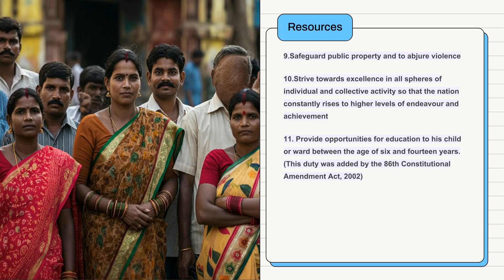Fundamental Duties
Welcome to Bangalore Defence Academy, your ultimate destination for comprehensive defence exam preparation in India! 🛡️🇮🇳

🌟 About Us:
At Bangalore Defence Academy, we take pride in being the leading name in defence exam training across the country. Our exceptional track record, marked by consistent results, sets us apart as the go-to platform for aspirants aiming to crack examinations such as Sainik School, RMS, NDA, CDS, AFCAT, CAPF, SSB interviews, Delhi Police, and more.

1️⃣ Proven Excellence: Our success stories speak volumes about the effectiveness of our training methods. We have consistently produced top-ranking candidates, establishing ourselves as the best in the industry.

2️⃣ Comprehensive Coverage: Our channel offers in-depth coverage of the entire spectrum of defense exams. From detailed subject-wise tutorials to strategic exam tips, we've got you covered at every step of your preparation journey.

3️⃣ Online and Offline Support: Whether you prefer the flexibility of online learning or the structure of offline classes, we provide the best of both worlds. Our expert faculty is dedicated to ensuring that you receive personalized guidance and support.

4️⃣ Hostel Facilities: To create a conducive learning environment, we offer separate hostel facilities for boys and girls. Our accommodations are designed to foster a focused and disciplined atmosphere, ensuring that you can dedicate yourself wholeheartedly to your studies.

5️⃣ Holistic Approach: We understand that success in defense exams goes beyond just academics. Our holistic approach includes personality development sessions, physical fitness guidance, and specific preparation for SSB interviews to groom you into a well-rounded candidate.

📚 What We Offer:

Detailed subject-wise tutorials
Exam-specific strategies and tips
Physical fitness guidance
Hostel facilities for boys and girls
Join Bangalore Defence Academy today and embark on your journey towards a successful career in the defense forces. We are committed to shaping the leaders of tomorrow! 🎓🌟🏆